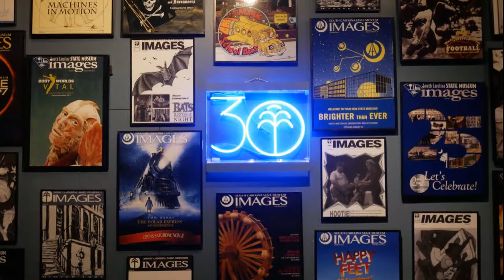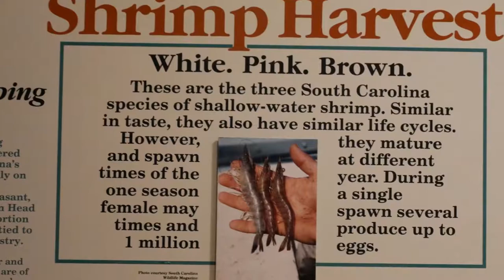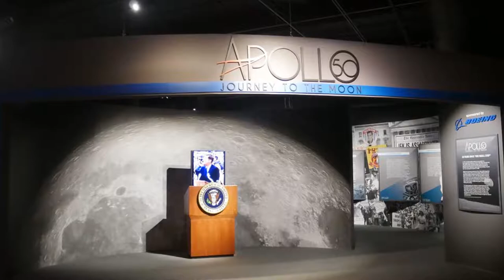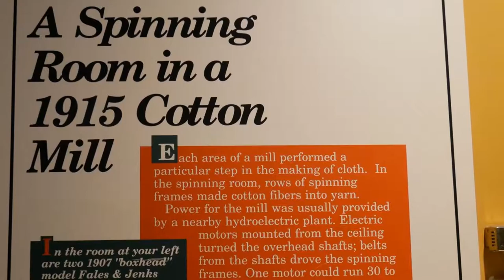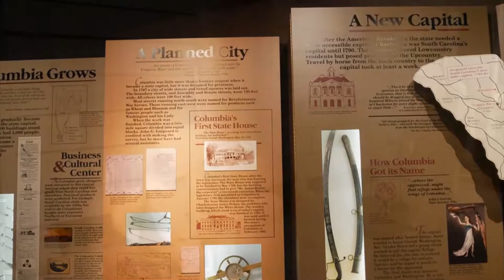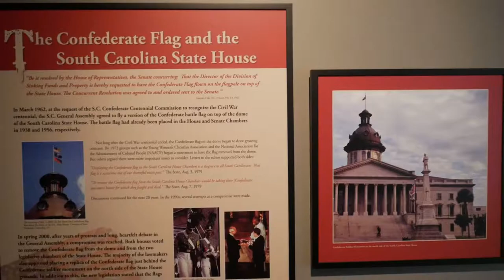South Carolina State Museum in Columbia, South Carolina 2019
South Carolina State Museum in Columbia, South Carolina 08122019

The South Carolina State Museum is a state-of-the-art facility featuring four floors of permanent and changing exhibits, a new digital dome planetarium, 4D interactive theater and an observatory.